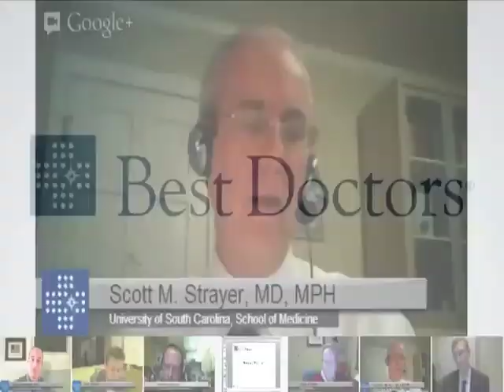Dr. Scott Strayer on Doctor Collaboration through Online Platforms